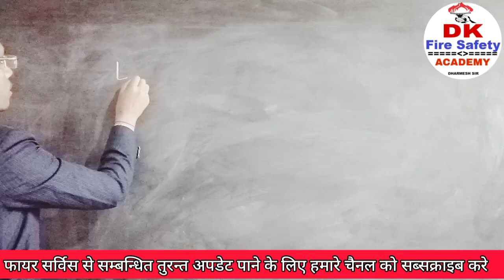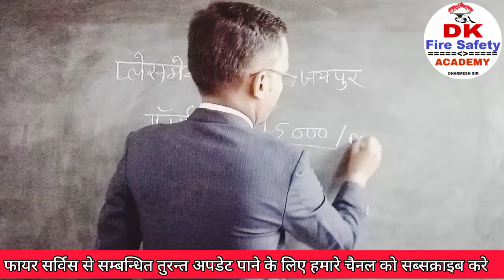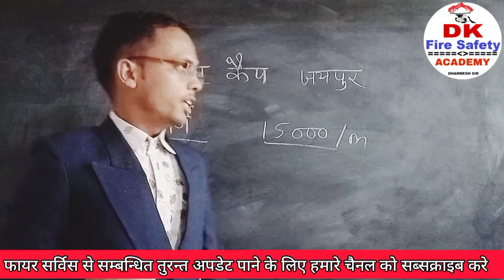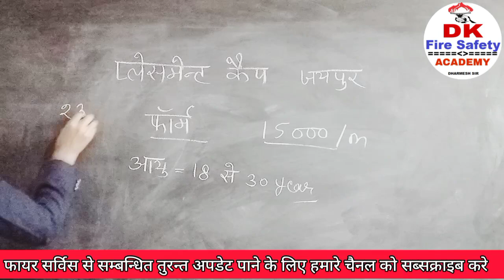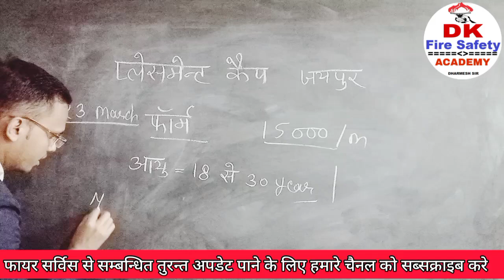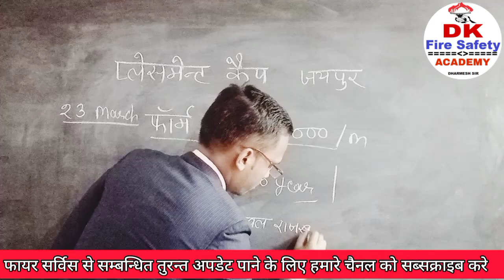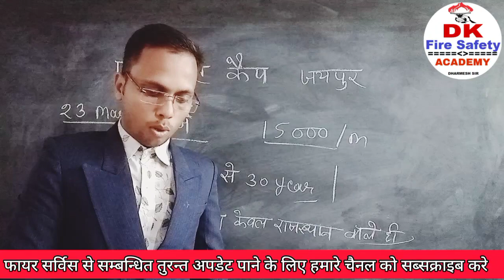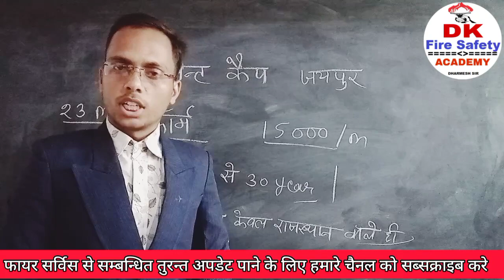प्राइवेट लिमिटेड कंपनी प्लेसमेंट भर्ती